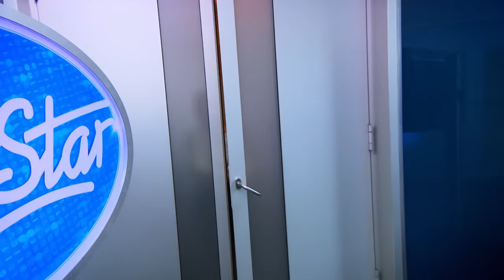DSDS 2018 | Magdalena Tworkowska mit "Boom, Boom, Boom, Boom!" von den Vengaboys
Magdalena Tworkowska ist eine echte Stimmungskanone. Und deshalb hat sie auch einen Song mitgebracht, der schon einfach nur so eine Stimmungsrakete abfeuert: Sie versucht es mit "Boom, Boom, Boom, Boom!!" von den Vengaboys. Damit die Stimmung bei der Jury von "Deutschland sucht den Superstar" gleich noch besser wird, hat sie auch noch selbst gebackene Muffins dabei.

Die Stimmung ist zwar gut, aber die Stimme kommt bei der DSDS-Jury leider nicht so gut an wie die Muffins. "Ich habe selten so einen energiegeladenen Flummi gesehen", findet Mousse T. Aber er schlägt vor, dass Magdalena "lieber in eine coole Koch-Show" gehen sollte. Dieter Bohlen fasst auch nur kurz zusammen: "Du kannst leider null singen". Zumindest hat die Jury jetzt den Bauch voll und Magdalena vielleicht ein neues Ziel im Leben.